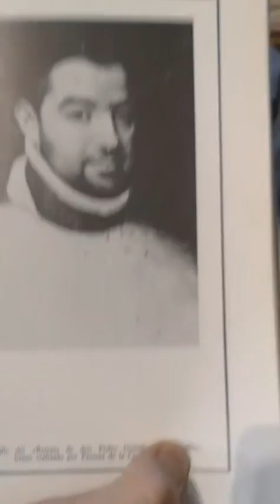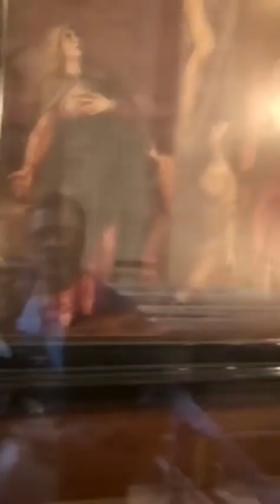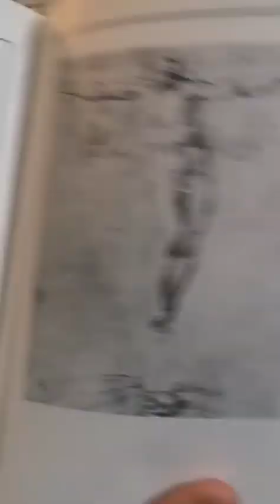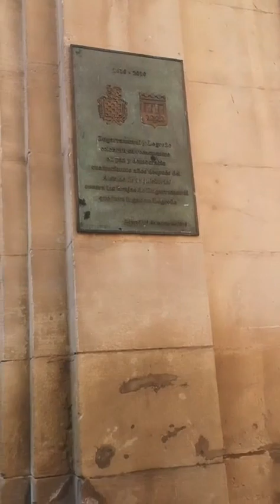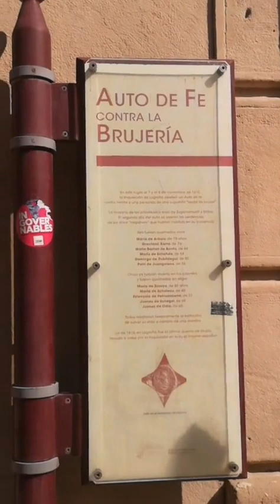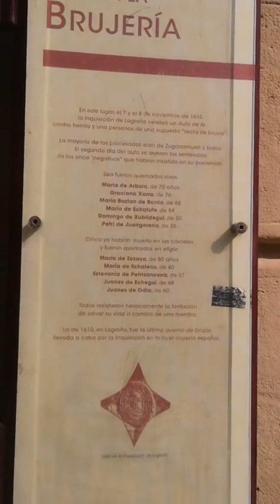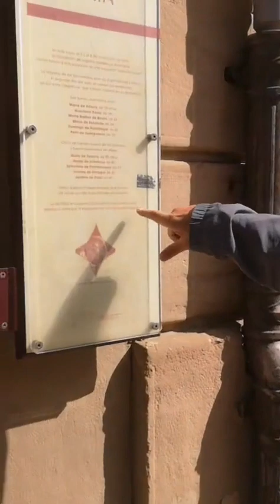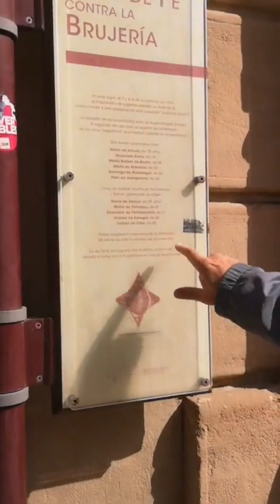Concatedral de Logroño.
Maravillosa visita guiada a la Concatedral de Logroño de la mano del Padre Jesús.